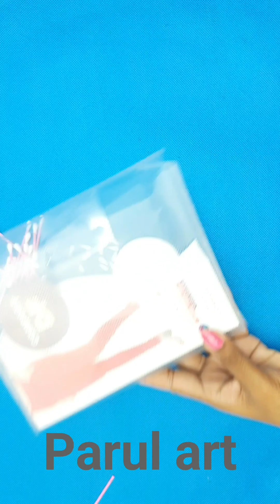Rakhi making ideas at home ¡¡ How to make earbuds rakhi at home ¡¡Easy Rakhi tutorial ¡¡ Diy Rakhi